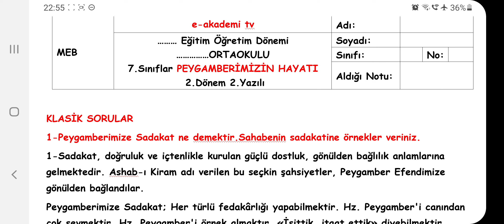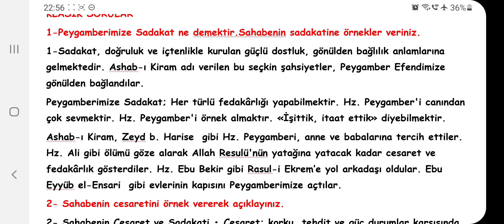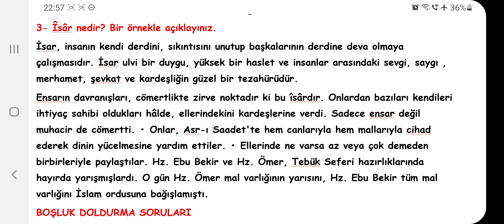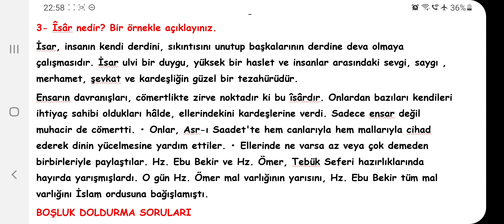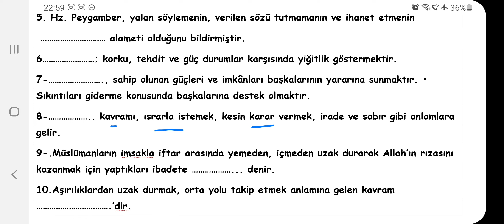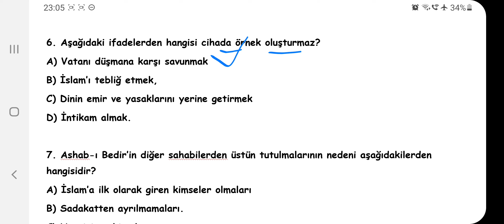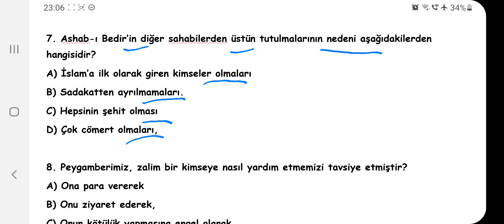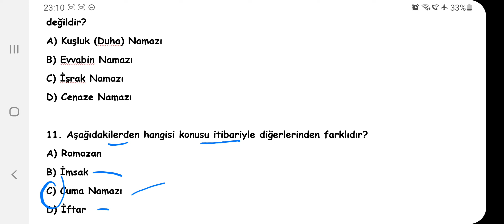7.SINIF PEYGAMBERİMİZİN HAYATI | 2.DÖNEM 2.YAZILI